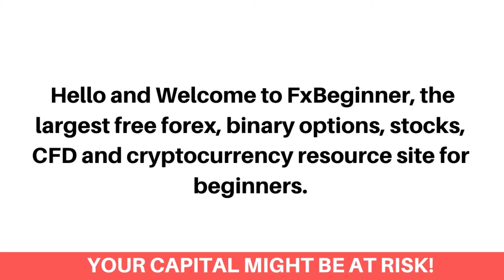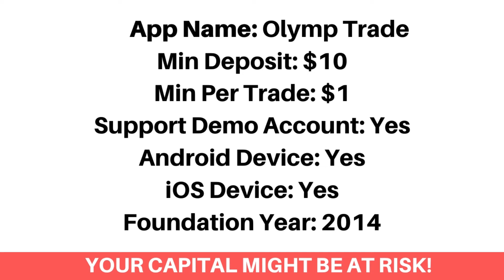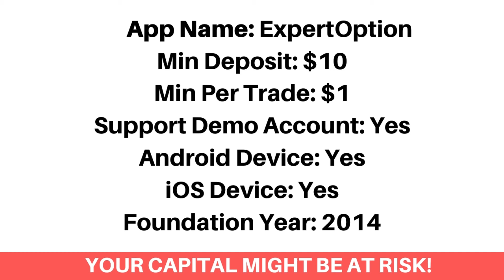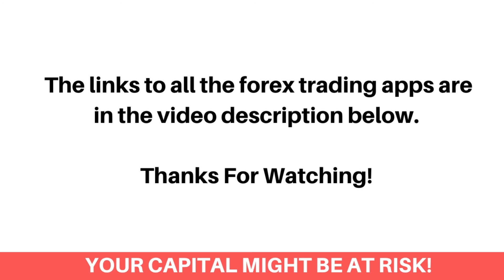Best Forex Trading Apps In Cuba (Beginners Guide) - FxBeginner.Net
Here's the best forex trading apps in Cuba that accept Cuban online forex traders.

Finding the best online trading app as a Cuban can be a difficult process. Most Especially getting the ones that accept Cuban forex traders and would let you download them on your android or ios device. Don’t worry, we've got you covered!

We've listed the top best online forex trading apps that would let you as a Cuban trader, trade Forex and Stocks.